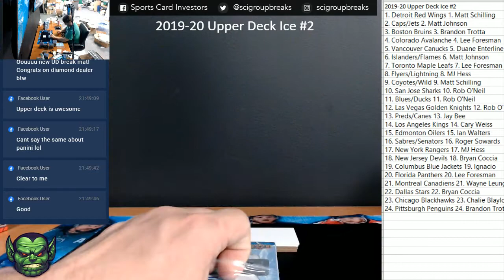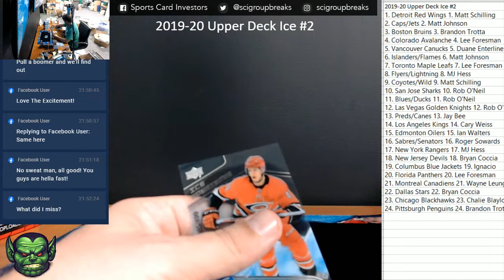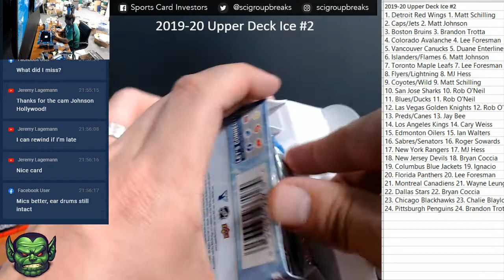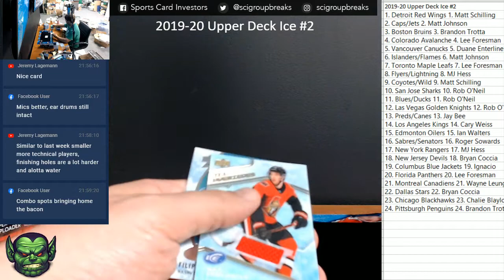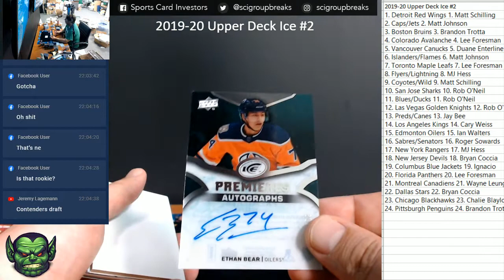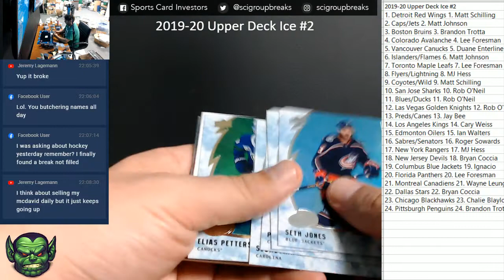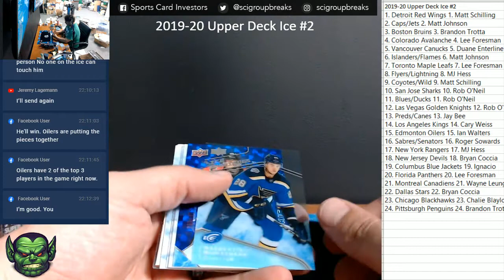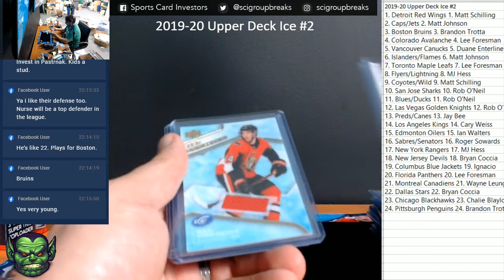2019/20 Upper Deck Ice Case #2 Random Teams with recap!